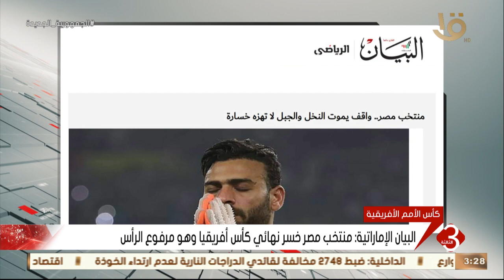نشرة الثالثة | الصحف العربية الصادرة اليوم تشيد بأداء منتخب مصر البطولية